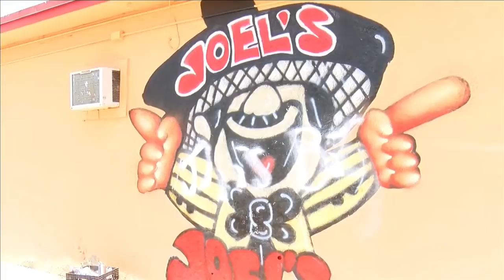Man Fixes Graffiti on Wall